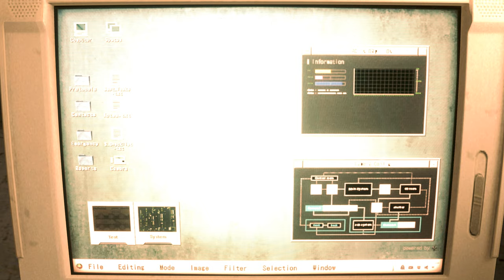Resident Evil 2 Remake mod Claire Redfield Casual White Outfit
support

 Mod shop
Sorry